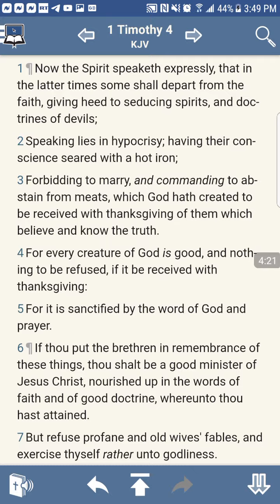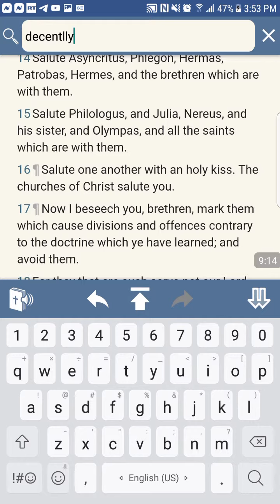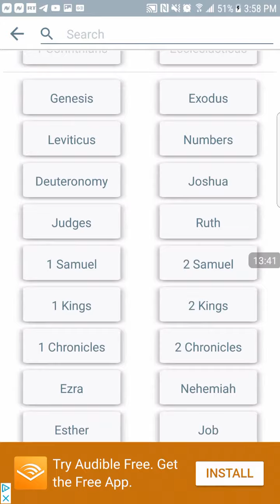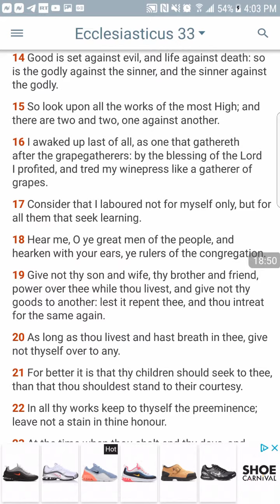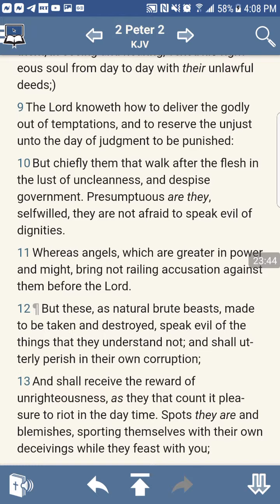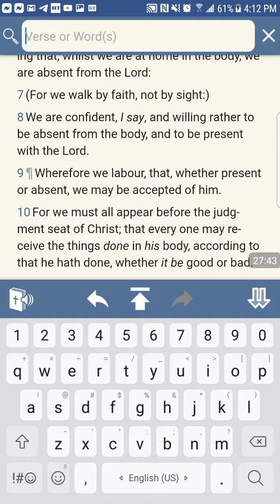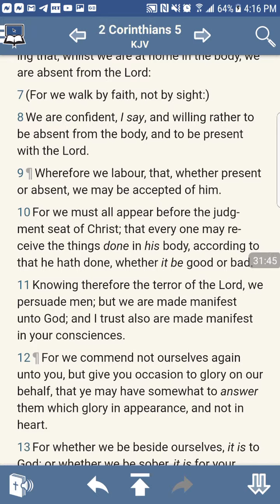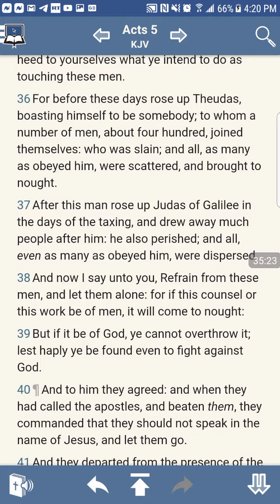SEDUCING SPIRITS AND DOCTRINES OF DEVILS